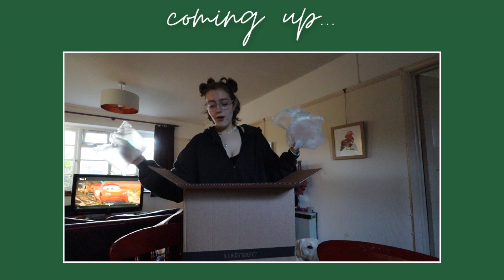I Quit My Job | Decorating For Christmas | Going To My Boyfriends & A HUGE MyVegan Haul❄️WEEKLY VLOG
WEEKLY VLOG 9 | hehe hi!! I hope you enjoyed this weekly vlog :) in this weekly vlog I quit my job (lol) and go for a interview at a new place! I introduce you (kinda) to my boyfie, we decorate for Christmas, I hit a few pr's in the gym & overall it was just such a good week!!

vlogmas 5pm next tuesday btw hehe

❄️ 𝕗𝕠𝕝𝕝𝕠𝕨 𝕞𝕖 ❄️
🌲 𝕔𝕠𝕕𝕖𝕤 🌲
𝘮𝘺𝘱𝘳𝘰𝘵𝘦𝘪𝘯 ☞ ROSIE-R3LE
𝘮𝘺𝘷𝘦𝘨𝘢𝘯 ☞ ROSIE-R4L
❄️ 𝕞𝕦𝕤𝕚𝕔 𝕦𝕤𝕖𝕕 ❄️
hii! :)) i'm rosie. i'm eighteen n i'm from the uk! i post content all about fitness, food, self love and my life! i started my fitness journey in february 2021 and i'm documenting all my progress over here on youtube! i'm sharing all my tips, progress and all things on my journey!
ₚₛ I got my Christmas nails yesterday